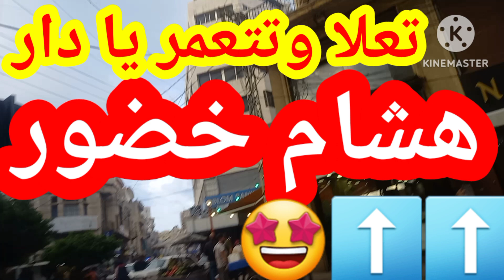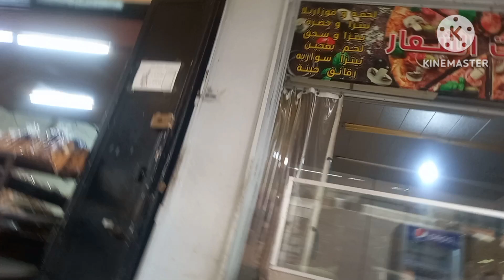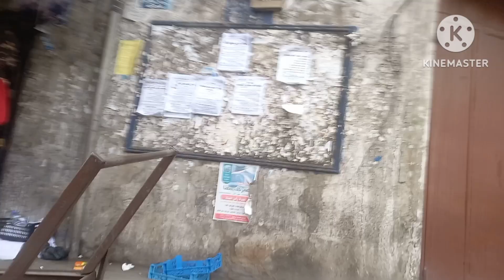هشام خضور 💥 تعلا وتتعمر يا دار 💥جديد😍